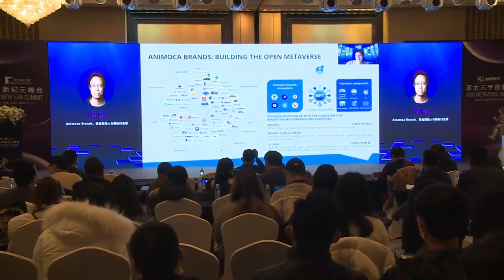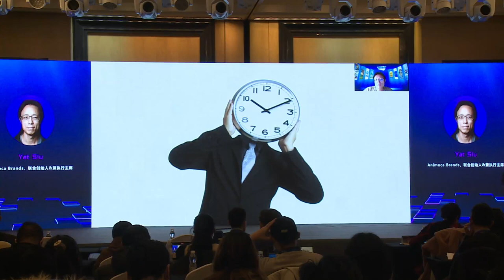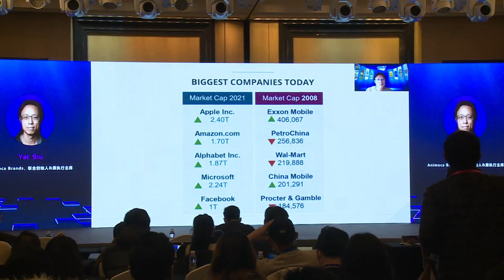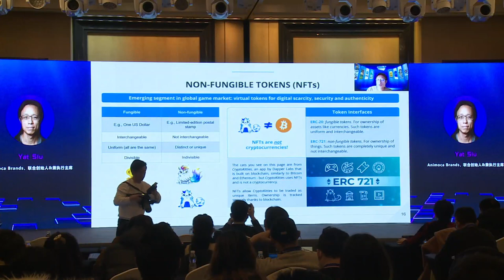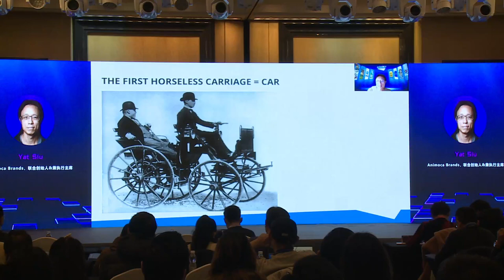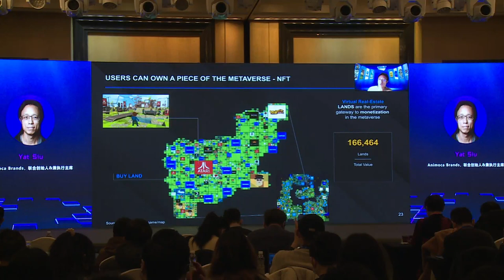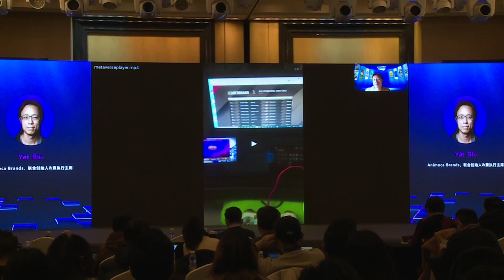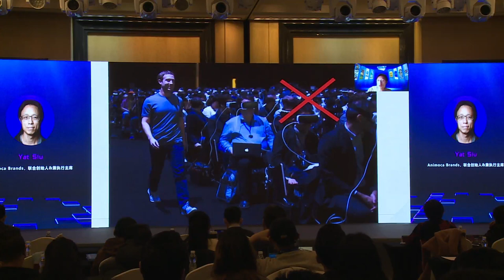Business Formation in the Metaverse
Animoca Brands，Co-founder and  Executive Chairman，Yat Siu